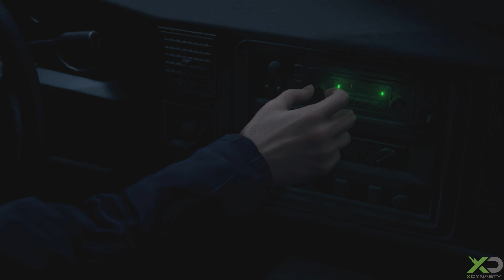Resident Evil 4 Remake | Die ersten 15 Minuten im Performance Modus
In diesem Video zeigen wir euch die ersten 15 Minuten Gameplay aus dem Resident Evil 4 Remake im Perforemance Mode auf der Xbox Series X.